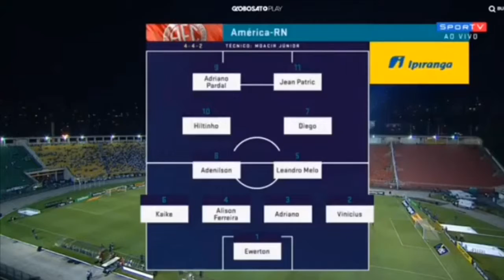Santos 4x0 América-RN Gols e melhores momentos (COMPLETO)-Copa do Brasil 07/03/2019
Fala galera vídeo novo no canal trazendo para vocês os gols e os melhores momentos do jogo do Santos então si vocês gostarem do vídeo deixe seu like e si inscreva no canal e compartilhe para seus amigos tmj.

oliveira_daphnis